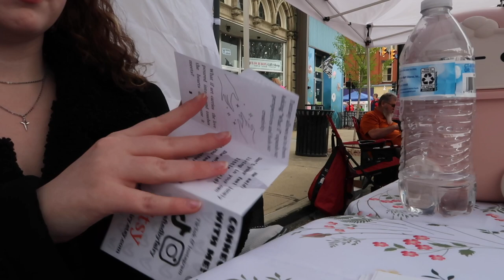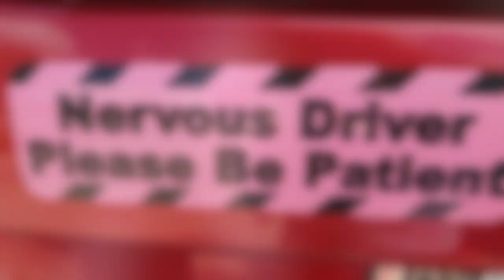Beaded Jewelry Vlog 🌸 Making Necklaces for my First Market Booth! 🧚 Small Business behind-the-scenes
With 5 days left before my FIRST EVER market booth, I have to prepare my jewelry and my setup while also enjoying the little time I have with (surprise reveal) my boyfriend.

In this video I deliver a custom necklace, go on a mini-vacation, create 2 new necklaces, and experience my first jewelry booth at a small business vendor market in Xenia, Ohio! 🧚

I appreciate all the love ya’ll have given me on my last video! ♡ After seeing how we’ve reached 4,000 subscribers, I felt so much energy to finish this one! ✧･ﾟ
Making videos for ya’ll is super fun and I really want to continue making them. :) Let me know what else you’d like to see, and if you enjoy these vlogs! 💗

Until next time! ♡ Kate, Crafted By Fairy